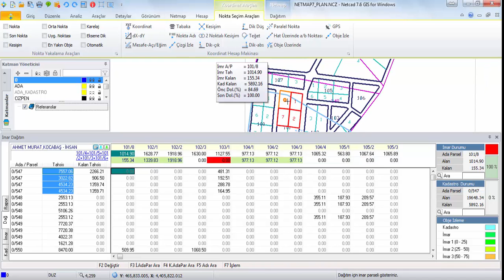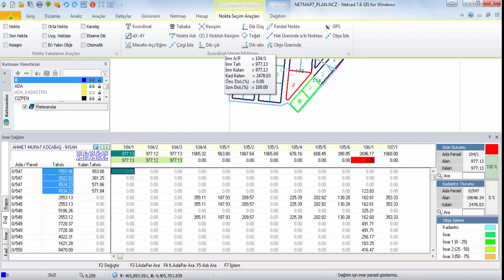Netmap 7 Proje Uygulamaları - Grafik Dagitim